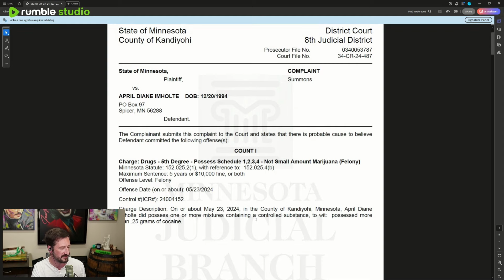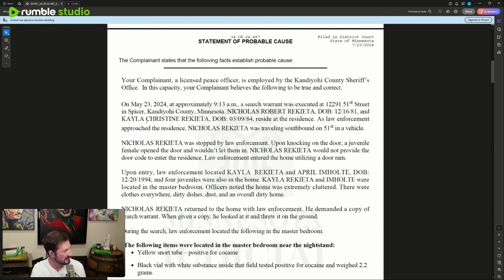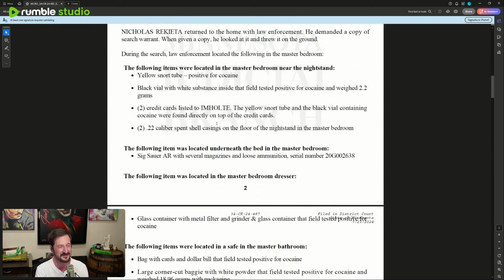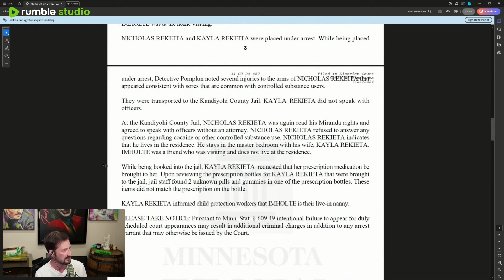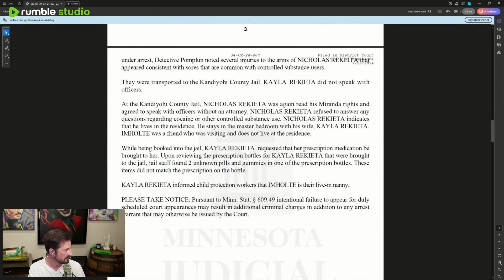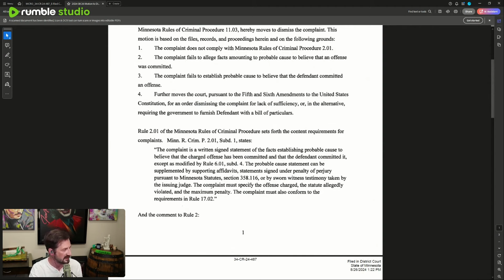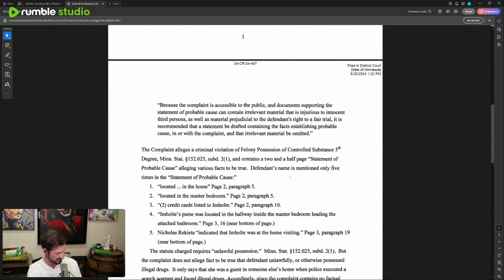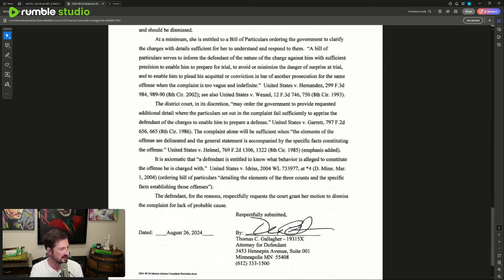Nick Rekieta dissects April Imholte's 'Statement of Probable Cause' and 'Motion to Dismiss' 8/28/24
April Amholte had a court hearing on August 28th, 2024 and Nick Rekieta responded by streaming and reviewing the documents.